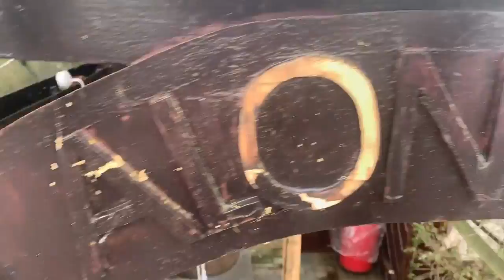All Along The Watchtower sigh is getting repaired